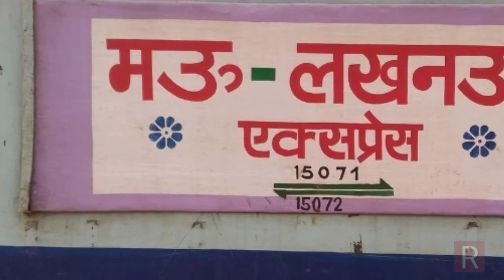MAU LUCKNOW EXPRESS